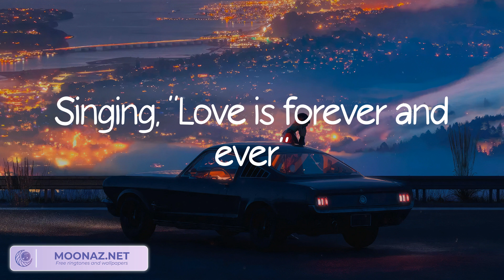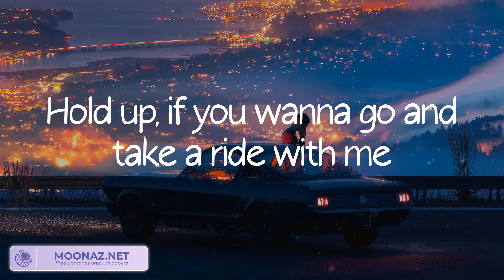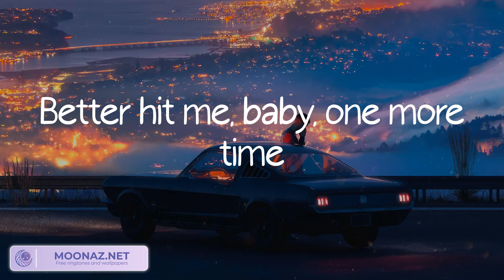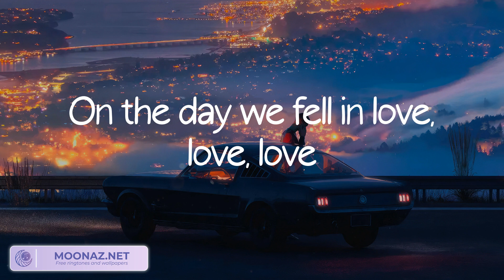Anne-Marie - 2002 (Lyrics) | Maroon 5, Ed Sheeran,... (MIX LYRICS)